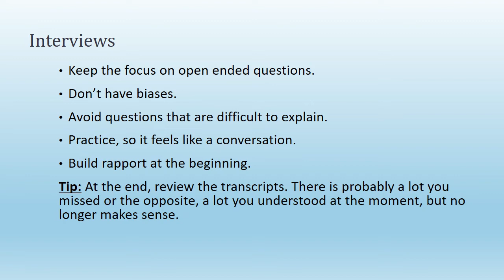Primary Research - Marketing Research - Blog 1 by Aida Pajares